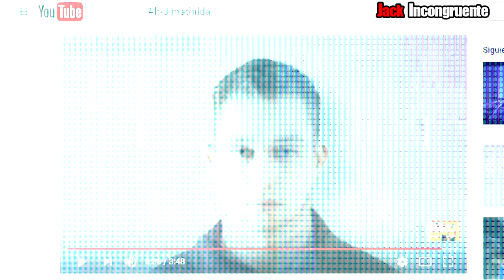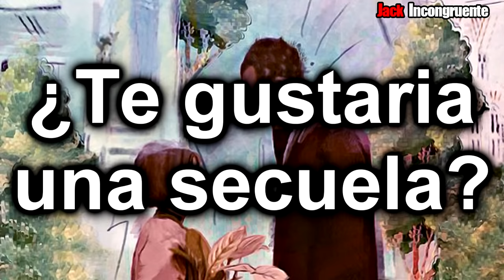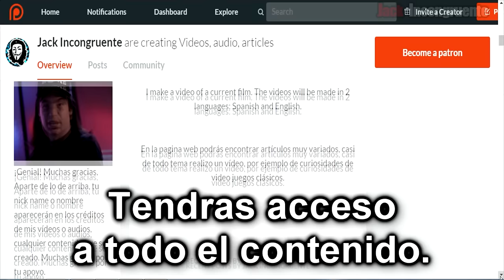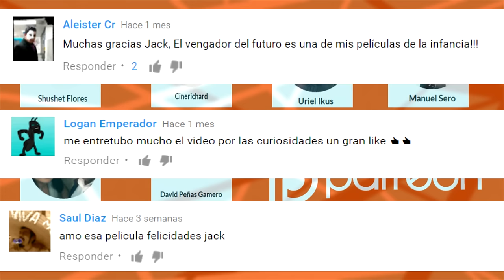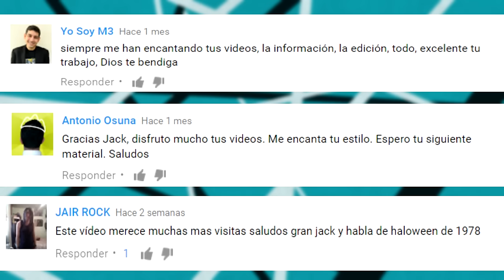Curiosidades y el OSCURO contexto de la película; Leon el Profesional 1994 Filme de CULTO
Película Leon el Profesional 1994: Curiosidades y el OSCURO contexto de esta película de CULTO.

Léon, también conocida como El profesional (Léon) o El perfecto asesino, es una pelicula basada en el personaje "victor the cleaner" el cual pertenece al filme frances Nikita del año 1990 dirigida por Luc Besson.

Cast

Jean Reno
Léon

Gary Oldman
Stansfield

Natalie Portman
Mathilda

Danny Aiello
Tony

Peter Appel
Malky